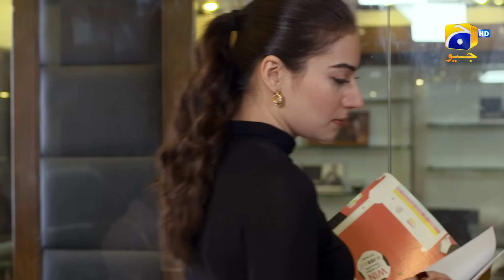Kalank Episode 03 - [Eng Sub] - Hira Mani - Junaid Khan - Sami Khan - 31st August 2023 - HAR PAL GEO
"Kalank" follows Sara, a determined MBA graduate seeking a job while living with her parents. Her aunt perceives Sara as a threat to her daughter's wedding prospects, adding tension to their household. Meanwhile, Sara and her cousin Wahaj develop feelings for each other, leading to potential marriage plans.
However, Sara's faces a set of unfortunate events when she joins a new office and encounters Sarfaraz, a manager with malicious intent. He defames and disrespects her, triggering a series of troubles and crises in her professional and personal life.
As false accusations tarnish her reputation, Sara faces an uphill battle to prove her innocence. The drama intensifies as doubts and skepticism surround her. Will she be able to restore her credibility and regain her standing in society? Amidst the chaos, the future of Sara and Wahaj's relationship hangs in the balance. Will their love survive the challenges posed by external forces and family pressure?

Written by: Edison Idrees Masih
Directed by: Mohsin Mirza
Produced by: Abdullah Kadwani & Asad Qureshi
Production House: 7th Sky Entertainment

Cast:
Hira Mani - Sara
Junaid Khan - Wahaj
Sami Khan - Danyal
Nazish Jahangir - Duriya
Saba Hameed - Shahana
Noor ul Hassan - Asghar
Nazleen Nasar - Hameeda
Ayesha Gul - Romana
Kamran Jilani - Sarfaraz
Zain Afzal - Shahrukh
Sara Umair - Neeni
Alina - Nousheen